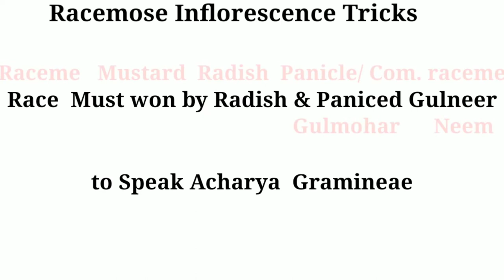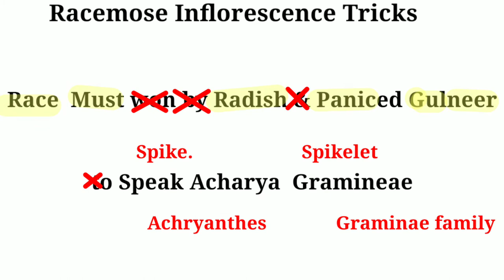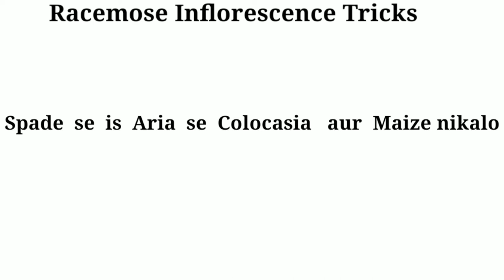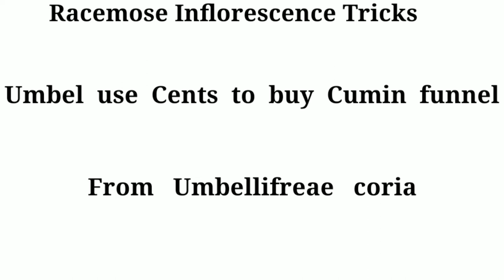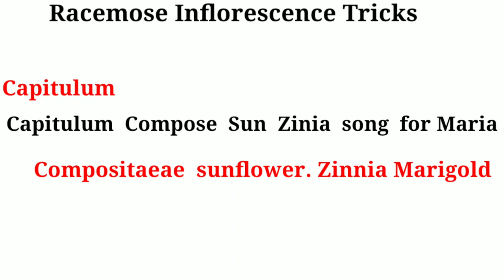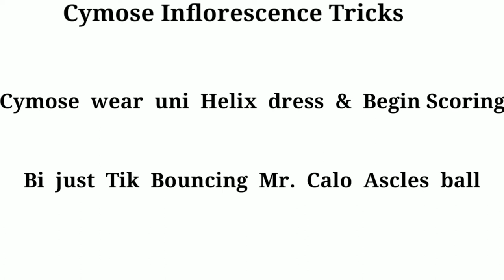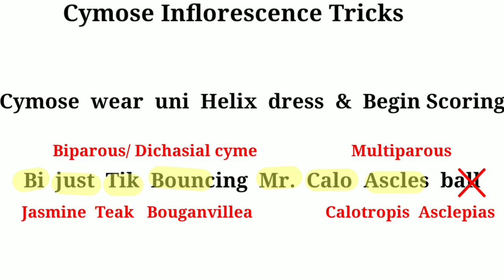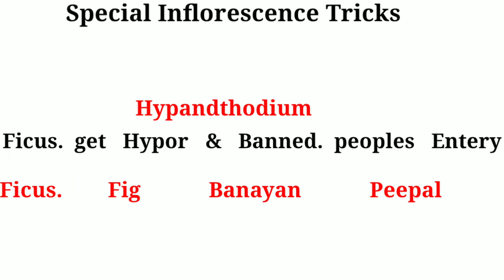morphology of flowering plant 11. NCERT, Trick for inflorescence,. Racemose, Cymose, Special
Vigyan ease manch is here to Build and Boost your Concept Here this section : we are going to do detail study in our first part of Morphology of Flowering Plant Inflorescence, Racemose,Cymose,Special and mixed detail study with examples

vigyan Ease is also available on podcast channel

Here below are link of topic already uploaded of
Class 11

Morphology

15 Years NEET/AIPMT/AIIMS Solved Pedigree